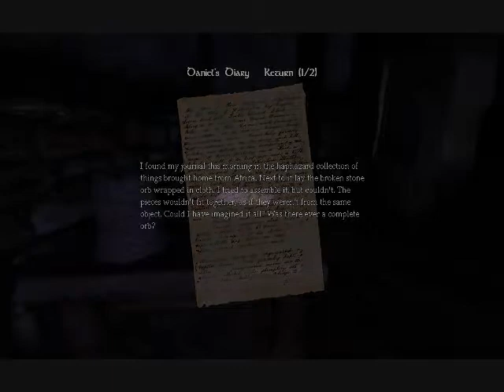Let's Play Amnesia (S4 P1) Stay out of the water